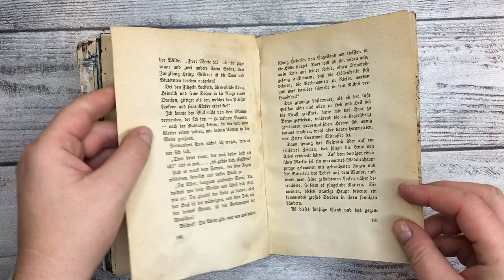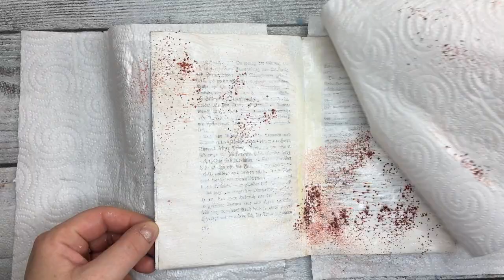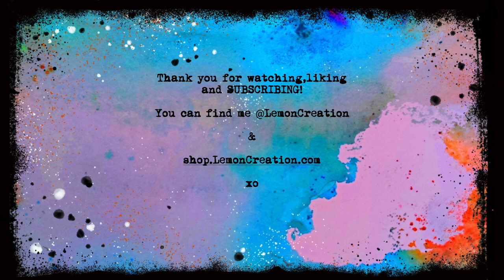Christmas art - altered book journaling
Time to work in my old book- it's been a while:)

PRODUCTS USED:
*Lemon Creation- Christmas Paper Elements ( available also as DIGI FILES)
*Lindy's Gang Magicals- Enchanted Forest
*Lindy's Gang spray- Blazing Black
Just enter at the checkout:   JOANNAMARQUET
*Paper Roses stencil
*Stamperia- Heavy Body Paste
*Golden- Absorbent Ground
*Liquitex- Super Heavy Gesso
*Ranger- Black Jet Archival Ink
*Studio Light- Background Stamp
*PaperArtsy Fresco Finish Chalk Acrylic- Snowflake
*Tim Holtz- Washi Tape
*Deco Ice
*Tim Holtz- serrated scissors
*Tim Holtz- Snowflakes die cuts

The beautiful music comes from:
SAPPHEIROS: